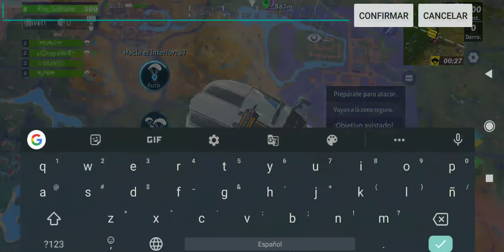Partida en C.D. - Frio_Solitario